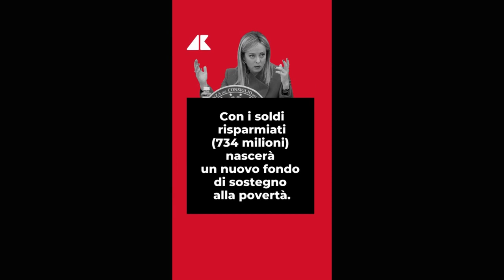2024: la fine del Reddito di Cittadinanza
Il 1° gennaio 2024 il Reddito di Cittadinanza sarà abolito: questa la novità che ha suscitato più attenzioni della Manovra 2023.

Cosa cambia? Chi ne potrà godere durante il 2023?